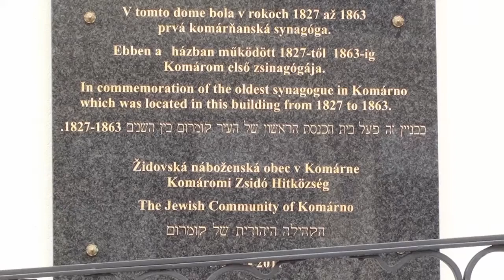Europe Place - Slovakia Komárno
Polyfunctional and polyfloor complex Europe place consisting of hotel, administration, living, retail - trade and cultural parts will be built on a land which is 6500 square metre in Komarno old town. Part of the project is a big business building - Europalia - 6000 square metre.
The architectural image of the Europe place is given by individual buildings, which in their stylistic form represent architecture of individual Europe countries and regions.
It is situated in the heart of the historical centre near many sport and entertainment zones, which provide all leisure time activities.
The basis of the project, which is area of about 25 000 square metre, is one part of business and one of relax. The complex Europalia consists of a supermarket, important shops and some restaurants and cafés. It will give chances for many businessmen to extend their business activities. After all, the Europe place becomes the strongest shopping centre in South Slovakia.
The complex consists of 50 effectively solved offices, 24 hour guard service and guarded centers.